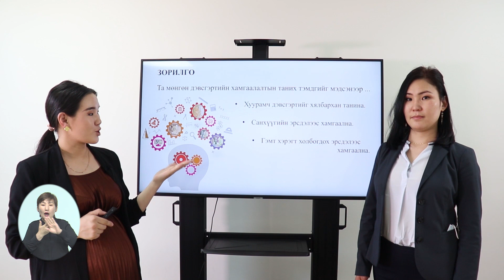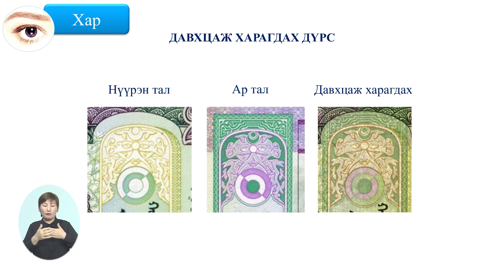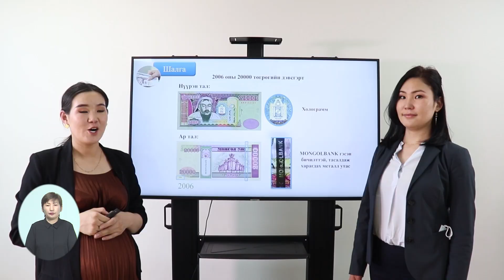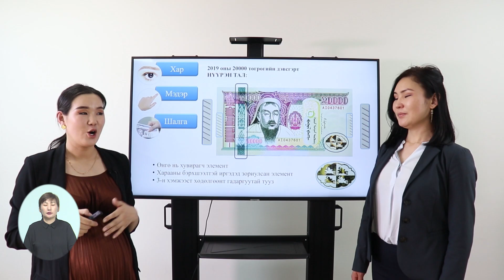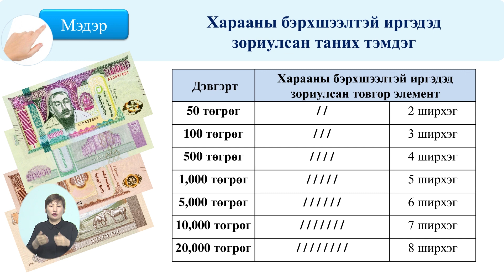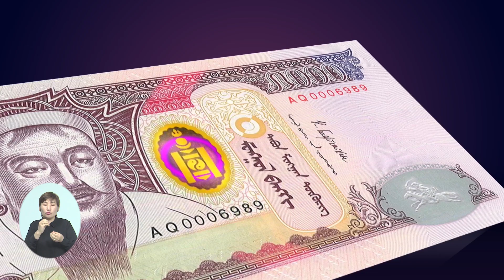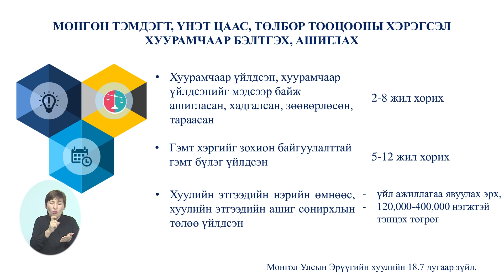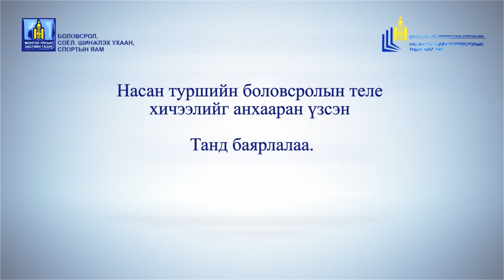Санхүүгийн боловсрол: Шинэ мөнгөн тэмдэгтийн нууцлал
Чиглүүлэгч багш: Хан-Уул дүүргийн НТБТ-ийн багш М.Чанцалдулам
Зочин багш: Монголбанкны Мөнгөн тэмдэгтийн газрын МТБТХ-ийн ахлах эдийн засагч Г.Дуламсүрэн